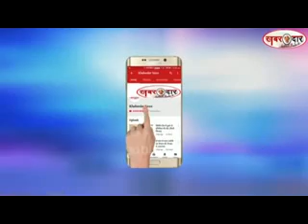51 लाख की ड्रग्स समेत तंजानियन नागरिक पहुँचा मुंबई एएनसी की गिरफ़्त में .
Video from Yash Upadhyay